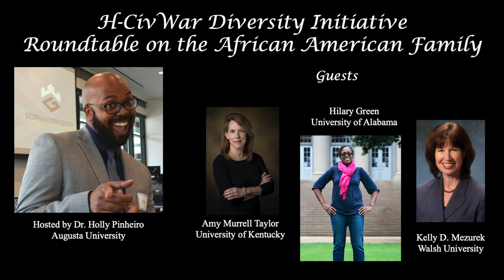RT on African American Families in the Civil War Era--Critical to use families to understand the CWE